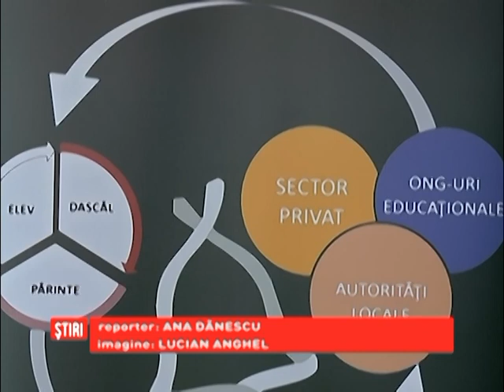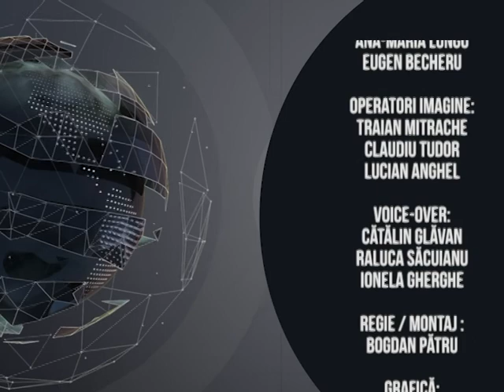Ştirile GDS - 19.05.2015